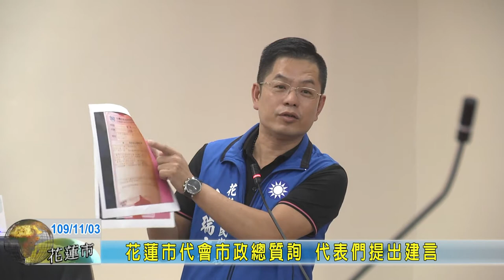20201103 04 花蓮市代會市政總質詢 代表們提出建言